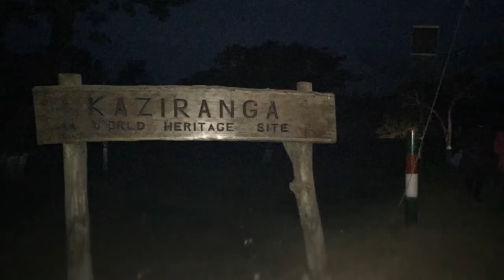Amazing trip to North east. Assam Meghalaya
Guwahati - Kazhiranga - Shillong - Chirapunjee - Dawki - Guwahati
 8 days